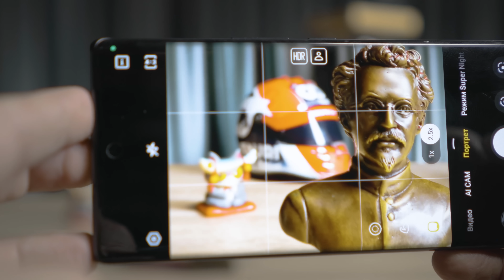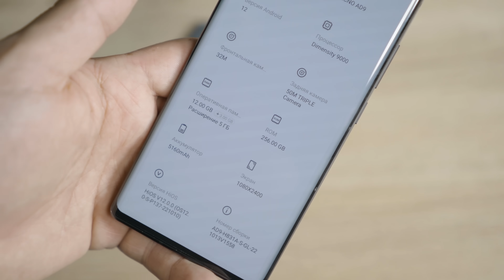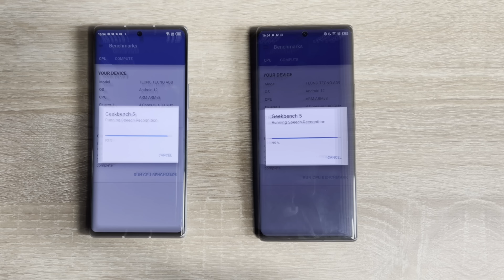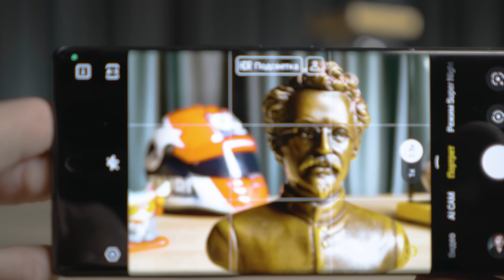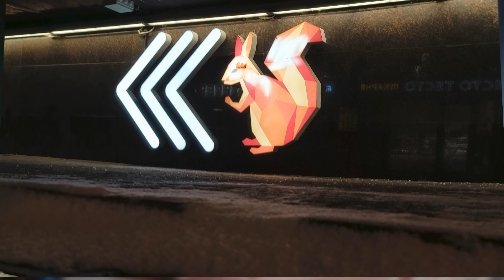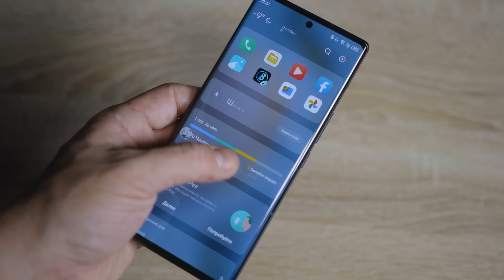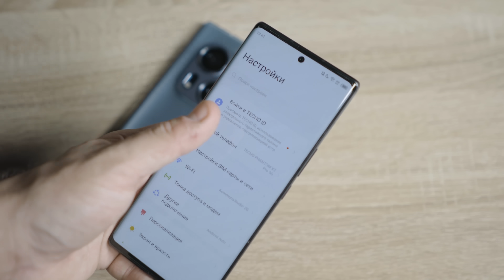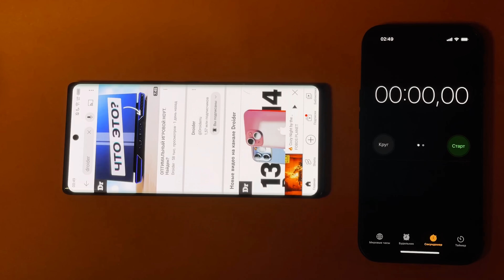СМАРТФОН С ВЫДВИЖНОЙ ЗАДНЕЙ КАМЕРОЙ В 2022 | ОБЗОР TECNO PHANTOM X2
* Реклама. Tecno Mobile Limited
Pb3XmBtzt6E2Wr4mm2dfDgPUV7oEfoQjvJ7Yt5e

Сегодня у нас на обзоре новенькие флагманы от бренда TECNO - Phantom X2 и Phantom X2 Pro. В чем отличия флагманов между собой, в чем фишка "прошки"? Что с мощностью, ведь тут под капотом Mediatek Dimensity 9000? Как дела с автономностью и как снимает камера? Постарались затестить все необходимое!

СОДЕРЖАНИЕ:
00:00 Вступление
00:45 Главная фишка
02:04 Железо и начинка. Тесты
05:12 Камера
06:37 Дисплей и дизайн
07:32 Софт
08:09 Автономность
08:57 Итоги